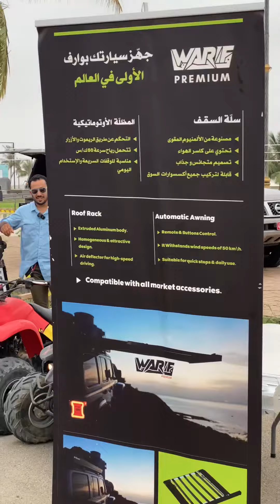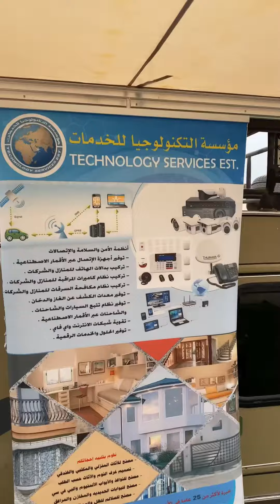معرض ظفار الدولي خريف ظفار 2023